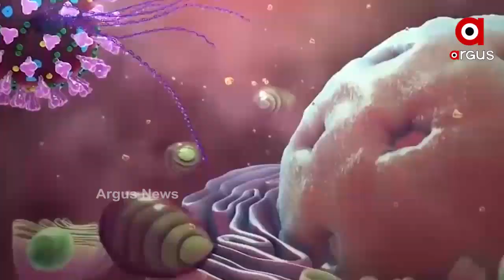Big_Breaking : ଫେରିଲା ଆଇସୋଲେସନ୍